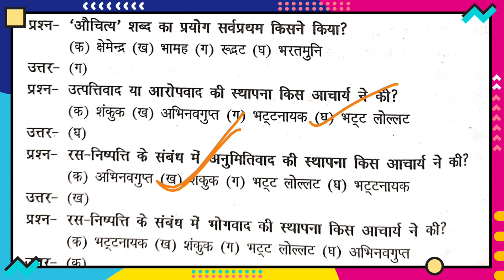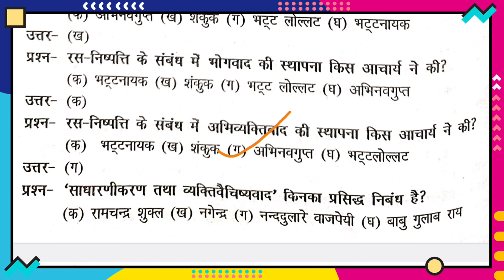BA semester 5 core 11 objective question Hindi Hons ll Bhartiya kavyashastra objective question